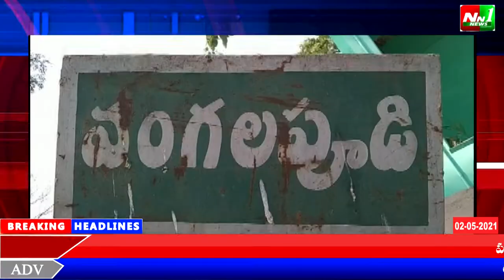తూ.గో.జిల్లా.రాజానగరం .సీతానగరం మండలం వంగలపూడి గ్రామనికి చెందిన వీరబాబు అకాల మరణం తీరని లోటు.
తూర్పుగోదావరి జిల్లా.రాజానగరం నియోజకవర్గం సీతానగరం మండలం వంగలపూడి గ్రామనికి చెందిన వీరబాబు అకాల మరణం తీరని లోటు.